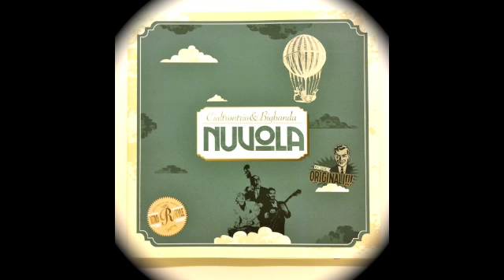Twist Italiano-by NUVOLA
Traccia n.9 Twist Italiano- NUVOLA CIALTRONTRIO&BIGBANDA.
Omaggio a Lou Monte.